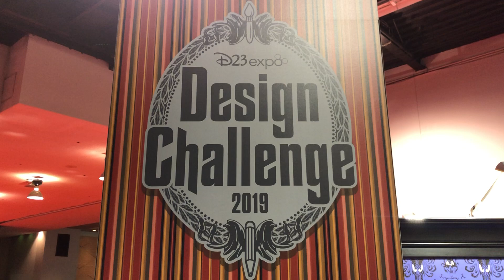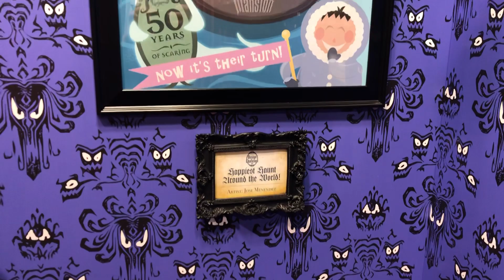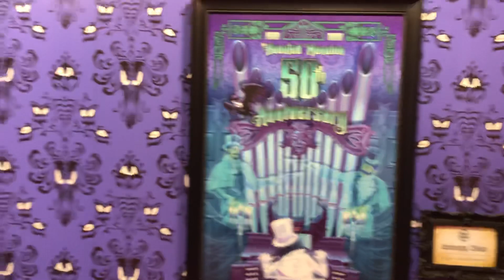D23 Expo Haunted Mansion Deign Challenge Art Show 2019